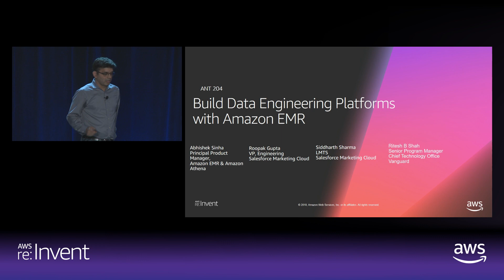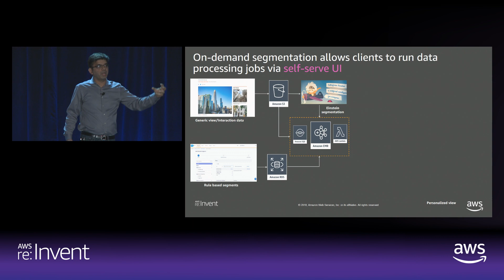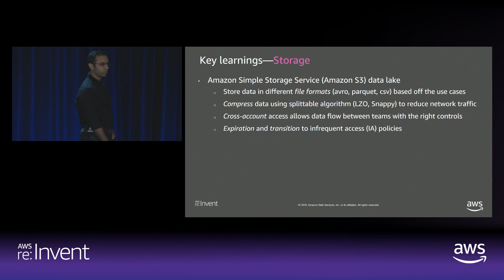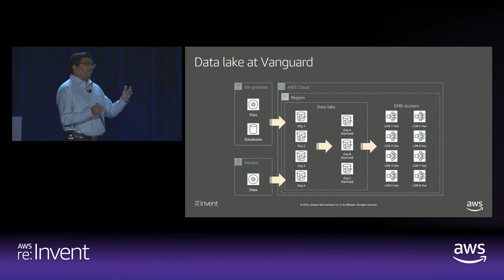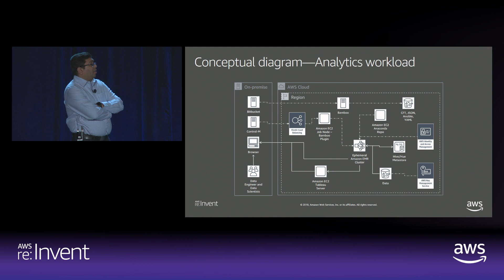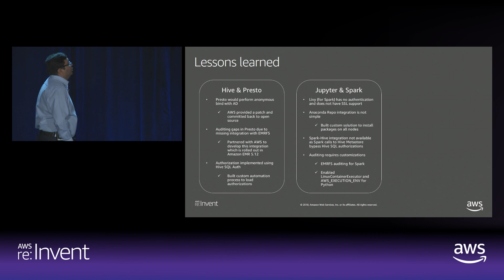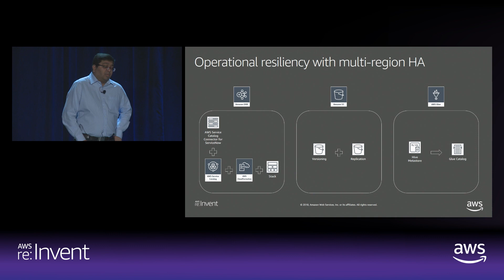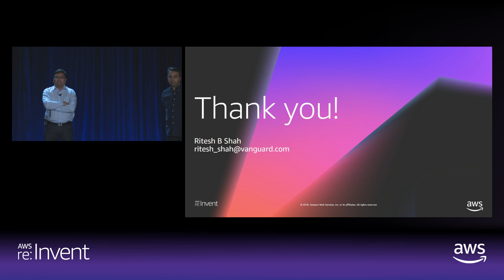AWS re:Invent 2018: Build Data Engineering Platforms with Amazon EMR (ANT204)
Amazon EMR provides a flexible range of service customization options, enabling customers to use it as a building block for their data platforms. In this session, AWS customers Salesforce.com and Vanguard discuss in detail how they use Amazon EMR to build a self-service, secure, and auditable data engineering platform. Customers who want to optimize their design and configurations should attend this session to learn best practices from customer experts. Topics include achieving cost-efficient scale, using notebooks, processing streaming data, rapid prototyping of applications and data pipelines, architecting for both transient and persistent clusters, setting up advanced security and authorization controls, and enabling easy self service for users.